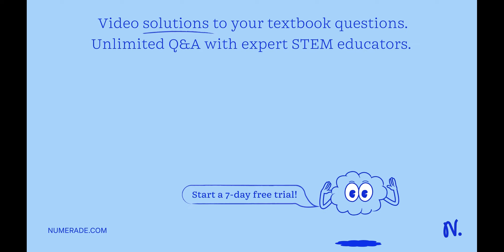Explain how nitrogen that accrues in the degradation of amino acids in muscle tissue is transported…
Explain how nitrogen that accrues in the degradation of amino acids in muscle tissue is transported to the liver